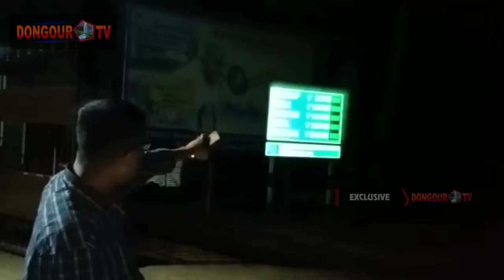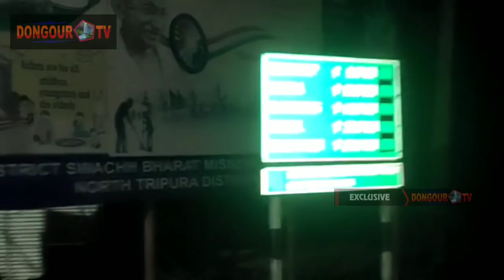NATHOK THAI MIZORAM , JAMPUIHIL & KASKUA PARA | KAHAM HAMYA NAIMUNG DONGOUR TV TEAM